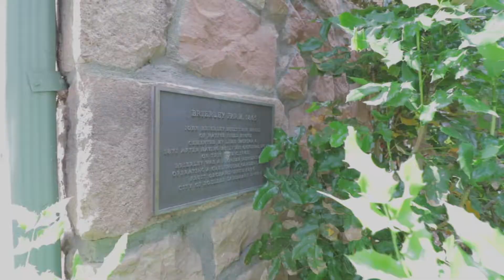207 Pearl St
Address:
207 Pearl Street
Boulder, CO 80302